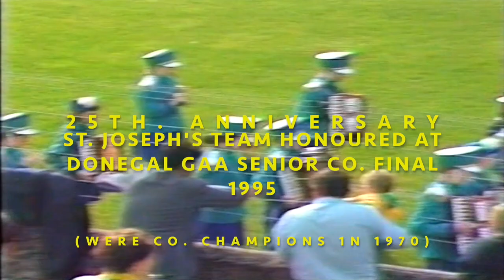25TH. ANNIVERSARY OF ST. JOSEPH'S TEAM AT DONEGAL GAA SENIOR CO. FINAL 1995. (Champions in 1970).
25TH. ANNIVERSARY OF ST. JOSEPH'S TEAM AT DONEGAL SENIOR CO. FINAL 1995. (They were champions in 1970).
Introduced by Charlie Collins, Highland Radio, with Michael McGee.
St. Josephs won the 1970 SF Championship defeating Rosses Rovers in the final.

Camera : Packie Keeney.